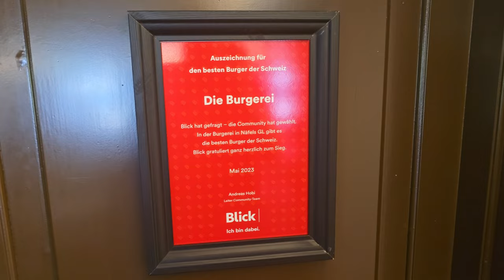Best Burger in Switzerland - Burgerei Näfels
Is this the best Burger in Switzerland? Apparently in this small town in Glarus, there is the Restaurant Burgerei Näfels. It has won Blick best Burger award and much more.
I was finally able to go to this small town and try Burgerei. You won't believe, what I found!

About me 😋:
I'm just a guy who loves food. I'm trying everything from fast food up to the fanciest restaurants. My reviews are always honest and obviously subjective. I try to criticize fair and I'm hopefull for improvements around the restaurant industry.

SOCIAL